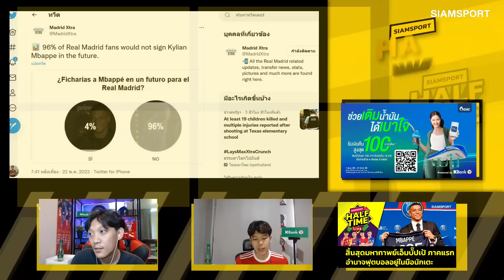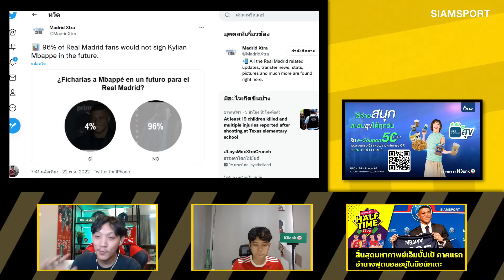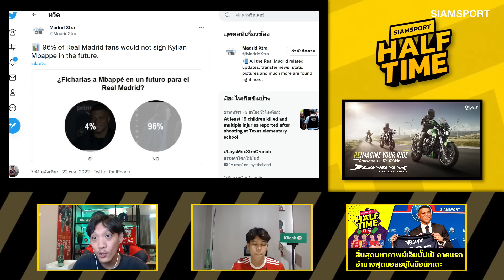สิ้นสุดมหากาพย์เอ็มบั๊ปเป้(ภาคแรก)อำนาจฟุตบอลในมือนักเตะ ถ้าคุณเก่งจริง!|Siamsport Halftime 30.05.65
สิ้นสุดมหากาพย์เอ็มบั๊ปเป้(ภาคแรก)...อำนาจฟุตบอลอยู่ในมือนักเตะ ถ้าคุณเก่งจริง!
ติดตามข่าวบอลรอบวันในรายการ Siamsport Halftime Special